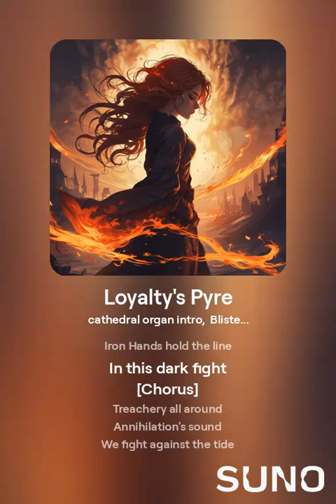2. "Loyalty's Pyre"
Theme: The Salamanders, Raven Guard, and Iron Hands' struggle

Lyrics: Despair fills the ranks of the loyalists. In the face of annihilation, they fight on. Vulkan, Corax, and Ferrus Manus lead their legions, but even they can't stand against the sheer tide of treachery.